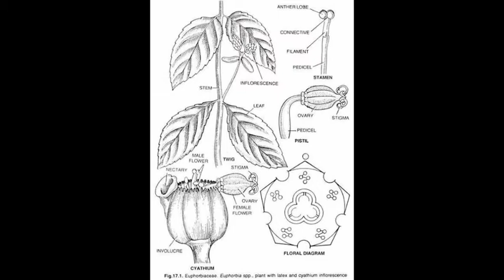Family: Euphorbiaceae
B.Sc.